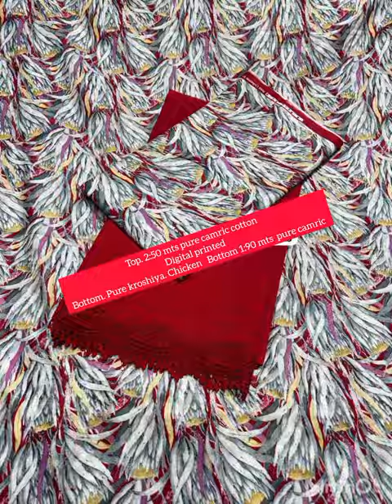new summer collection wtsp #9813451245 punjabi suits#partywear embroidery #2024